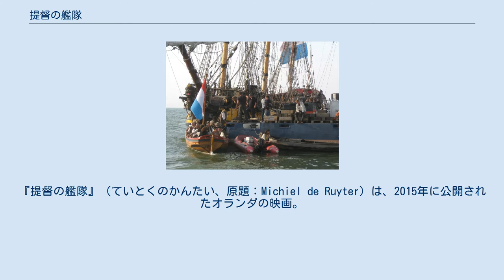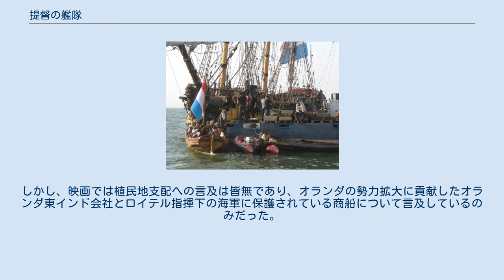提督の艦隊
ミヒール・デ・ロイテル
『提督の艦隊』（ていとくのかんたい、原題：Michiel de Ruyter）は、2015年に公開されたオランダの映画。
ミヒール・デ・ロイテルを描いた伝記映画であり、ロエル・レイネが監督を務めている。
2015年1月26日にアムステルダムのオランダ海洋博物館でプレミア上映が行われ、同月29日に劇場公開された。
 日本では劇場未公開で、WOWOWで放映された後、2016年2月5日にDVD化された。
 撮影風景 監督はロエル・レイネ、プロデューサーはクラース・デ・ヨングが務め、800万ユーロの製作費がかけられた。
主役のロイテル役にはヨリック・ヴァン・ヴァーヘニンゲンが検討されていたが、彼は最終的に出演契約を結ばなかった。
2014年5月9日にキャストが発表された。
撮影はゼーランド州、テセル、ワッデン海、リダーザールで行われた。
 映画は公開前から「オランダ植民地主義を称賛している」と複数の団体から批判されていた。
しかし、映画では植民地支配への言及は皆無であり、オランダの勢力拡大に貢献したオランダ東インド会社とロイテル指揮下の海軍に保護されている商船について言及しているのみだった。
映画の主題はロイテルを除いて内政問題であり、ヨハン・デ・ウィットの惨殺事件やウィレム3世がメアリー2世と結婚するまでのイングランドとの関係が描かれている。